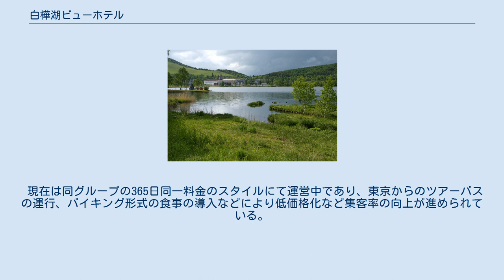白樺湖ビューホテル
白樺湖ビューホテル（しらかばこびゅーほてる）は、長野県北佐久郡立科町、白樺湖湖畔にあるホテル。
 1974年にリゾートホテルとして開業したが、2006年より格安ホテルチェーンの伊東園ホテルズ傘下となった。
 南白樺湖より対岸の白樺湖ビューホテルを望む 開業1974年7月。
 2006年2月まで東洋精糖関連会社が運営していた。
 創業時の建物は客室65室の他、リゾートマンション88室を併設し運営をスタート。
後に洋室の別館を建設。
 建物は赤い瓦風屋根の欧風建物で、当時のリゾートブームから観光ホテルとして賑わった。
 近隣には、霧ヶ峰、八ヶ岳、蓼科高原などの観光地があり地域一帯は八ヶ岳中信高原国定公園に指定されている。
 1990年代のバブル崩壊以降は客単価・集客が年々減少し、経営不振の為 2006年2月に一度閉館した。
その後、カラオケ店チェーン『歌広場』などを経営するクリアックス／スタディー（東京都豊島区）にホテルを譲渡、格安ホテルチェーン「伊東園ホテルグループ」のひとつとして、2006年11月3日に再開業した。
 現在は同グループの365日同一料金のスタイルにて運営中であり、東京からのツアーバスの運行、バイキング形式の食事の導入などにより低価格化など集客率の向上が進められている。